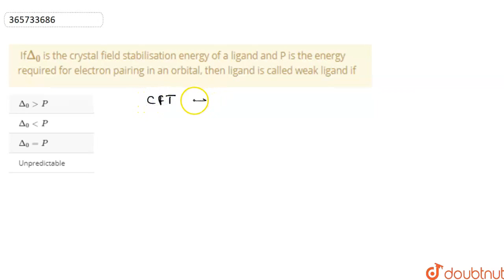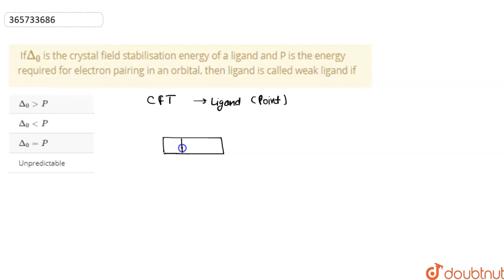IfDelta_(0) is the crystal field stabilisation energy of a ligand and P is the energy required ...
IfDelta_(0) is the crystal field stabilisation energy of a ligand and P is the energy required for electron pairing in an orbital, then ligand is called weak ligand if
Class: 12
Subject: CHEMISTRY
Chapter: coordination Compounds
Board:IIT JEE

👉 Have Any Query? Ask Us.